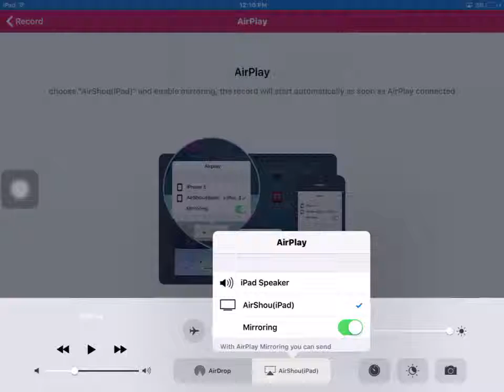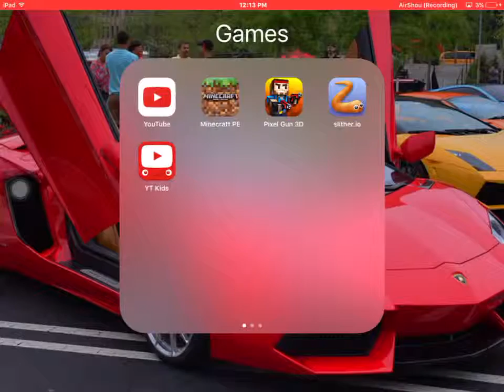Slither.io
slither.io by Steve Howse